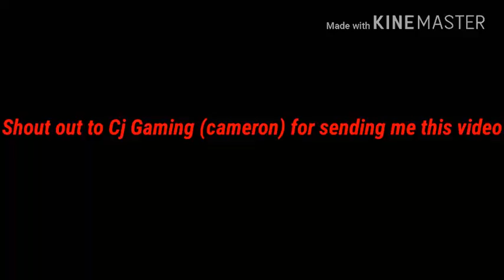Dani Alves is a beast!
Go sub to Cj Gaming